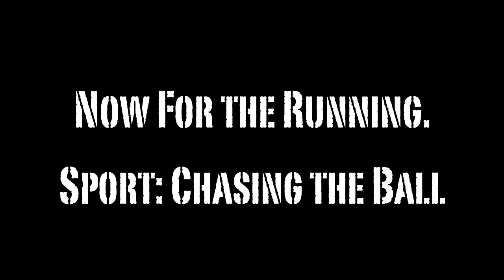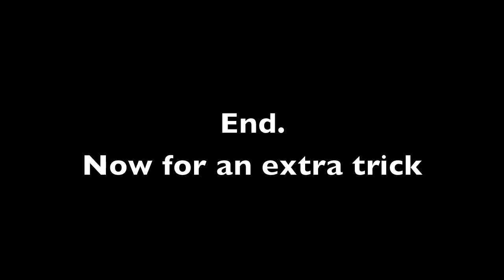Bono in the Olympics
This Video was entered in a contest (I probably won't win, but I hope it entertained you :) thanks.
- bono the dog

The Dog Olympics 2012 in National City.
Starring Bono THe Dog in the following sports
1. Jumping
2. Fetch Jumping
3. Fetch Running
4. Fetch